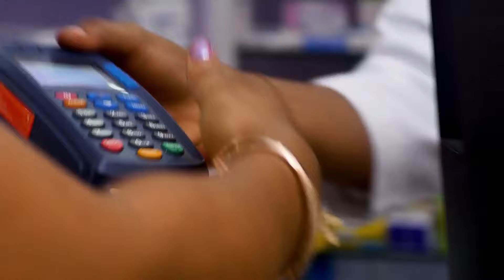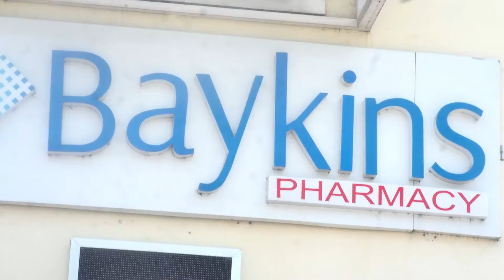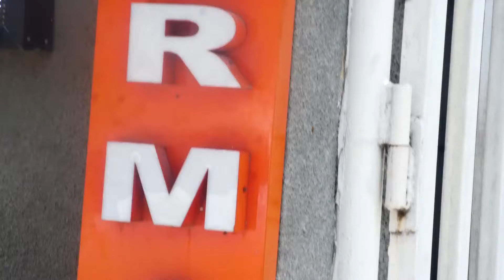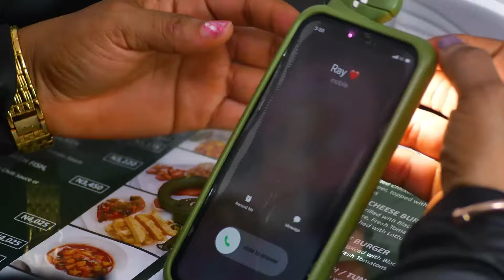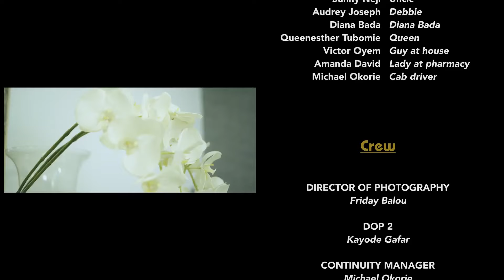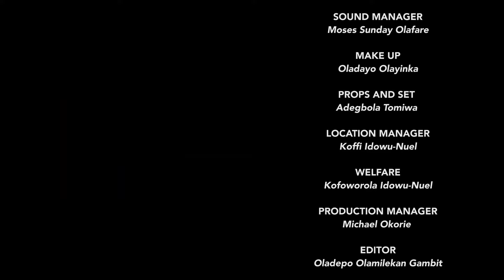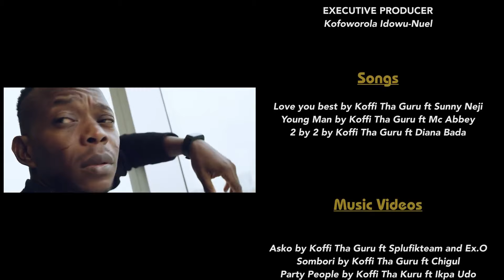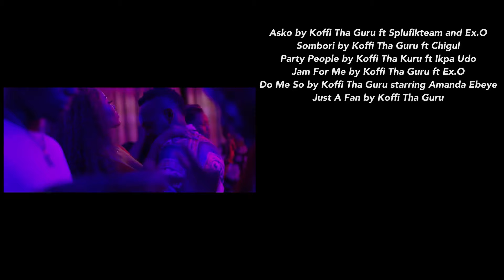I NEED YOUR LOVE - Nigerian Movie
NollyCrystal brings you the best of entertainment on YouTube, we have free movies for your viewing pleasure ranging from Epic, Action, Romance and so on.